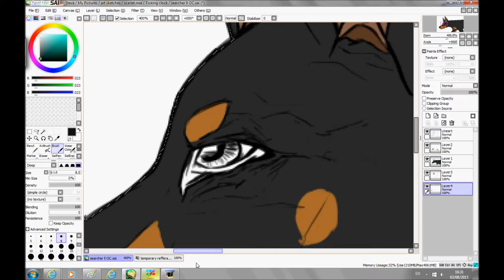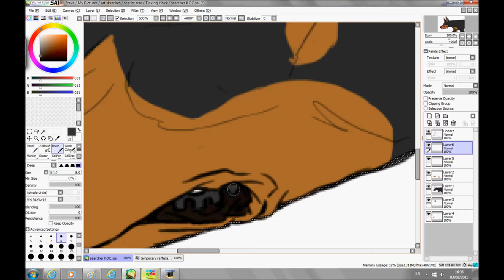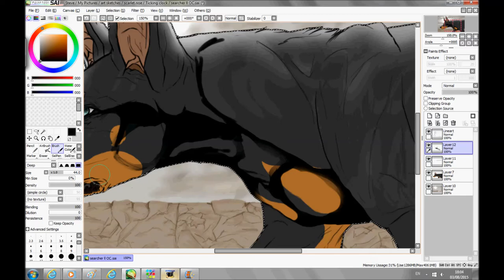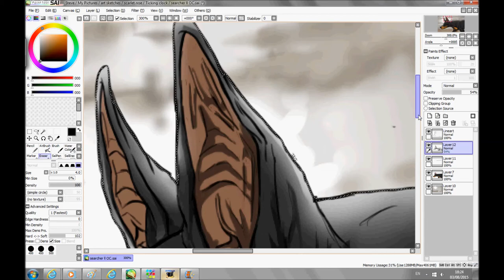Searcher ll OC - speedpaint - (colouring and shading process)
First video!
Personal art of my OC, Ash. If anyone's wondering why he has blue eyes that is because he part husky but only like...19%??? Idk.
. Rant;
AAAH I HAD footage of the sketch and lineart all set up on my editor but then my editor kept pausing every three seconds so I thought maybeee if I render then it'll be better and it was but I had to go back and change something (can't remember what) so I had to render it AGAIN. I left the computer and let the video render on its own then my dad thought I was finished with the computer. I thought it had finished rendering. It hadn't. I also thought I was done with the computer so my dad shut it down. I got a lovely surprise when I went back to it this evening; ALL FOOTAGE OF THE SKETCH AND LINEART. GONE (Somehow been deleted. I checked my files. Wasn't there.)  So I had to render it ALL OVER AGAIN. Without the sketch or lineart footage. Oh well at least I didn't have to find many songs or wait for it to render for EVEN LONGER.
Anyway, hope everyone enjoys the video.
Think that's everything...
PS; Sorry about the cut-off at the end grrr
- Drawn and finished on the 3rd of August 2015-